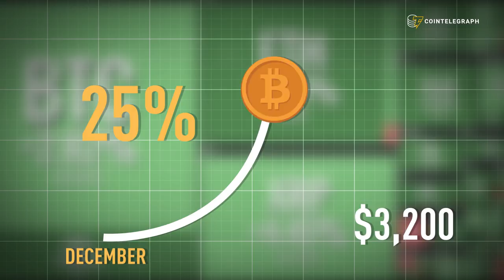Bitcoin Is Up, But For How Long?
The crypto markets are growing. Is the crypto winter finally at an end? Too early to call it a bull run? We talked to Naeem Aslam, chief market analyst at ThinkMarkets, and Timothy Enneking, Managing Director at Digital Asset Fund.

Correction: Timothy Enneking is Managing Director at Digital Capital Management.